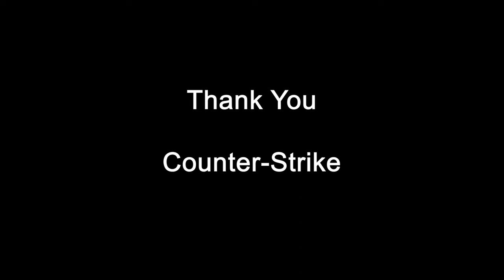Mark Corey - One of Those Sentence Enhancers (Official Music Video - CSGO Frag Movie)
Long live community servers. Long live Counter-Strike.

Stream the full album Suchness wherever you get your music! Out now.

Mixed, Mastered, and Produced by Matty C Beats (Instagram @mattycbeats)
Drums by Jordan McQueen